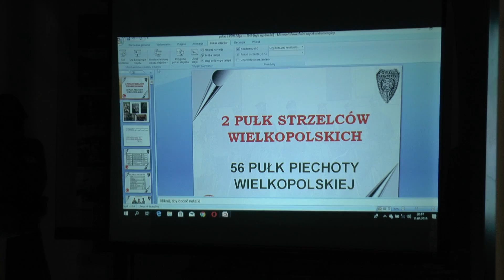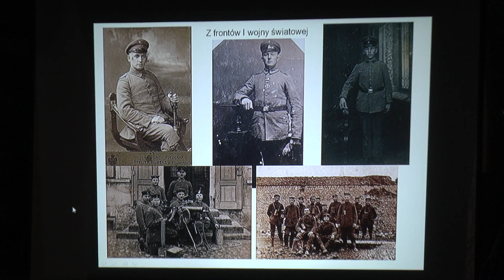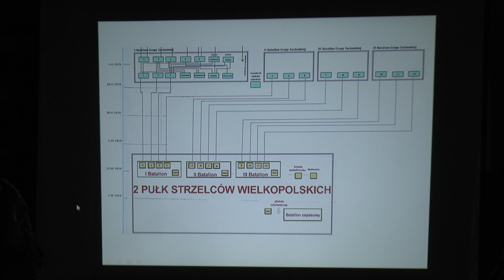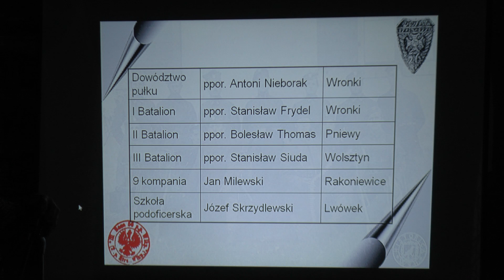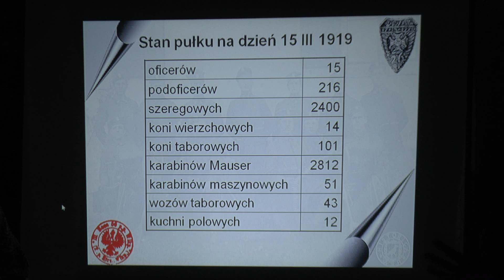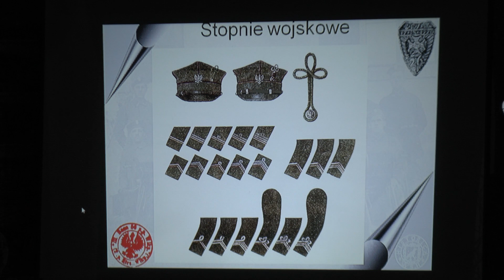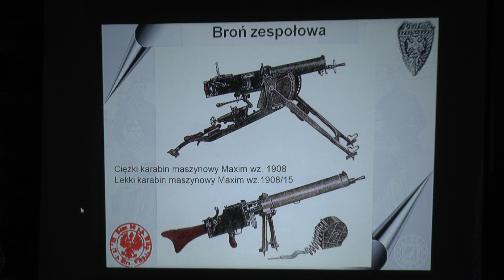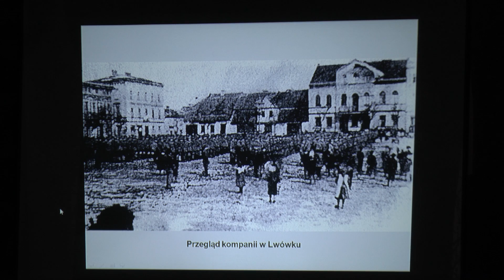Noc Muzeów 2019 6